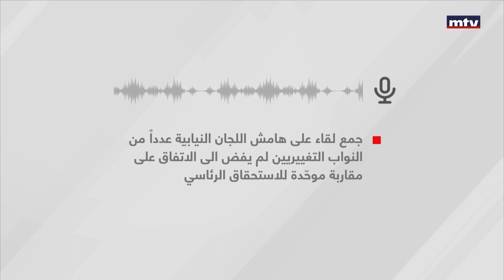Prime Time News - 11/01/2023 - أسرار اليوم